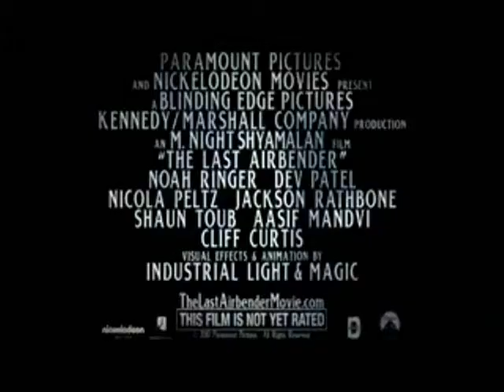The Last Airbender Animated TV Spot 'A Journey Beyond Belief'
animated tv spot for airbender, some editing might be bad because of windows movie maker.